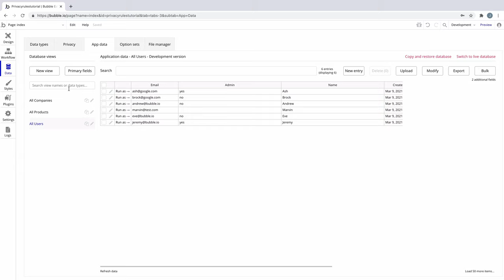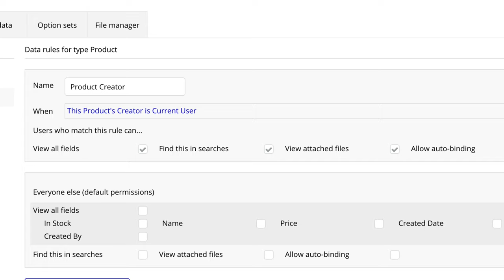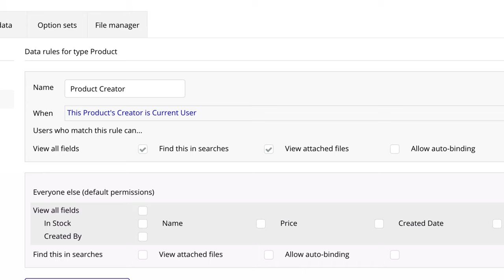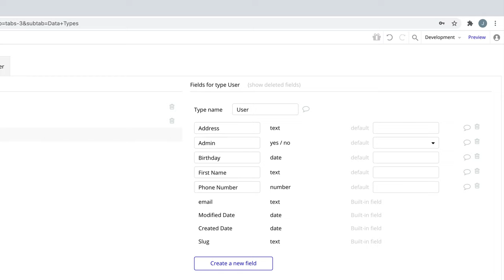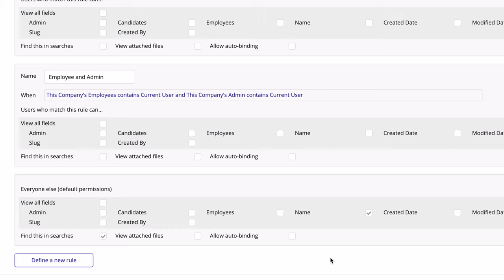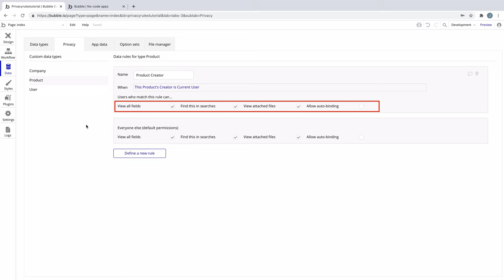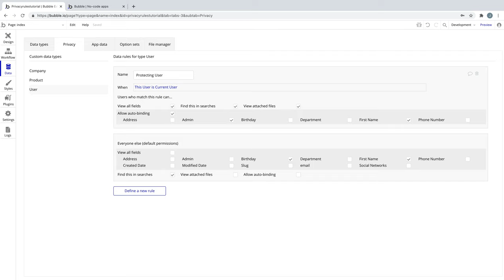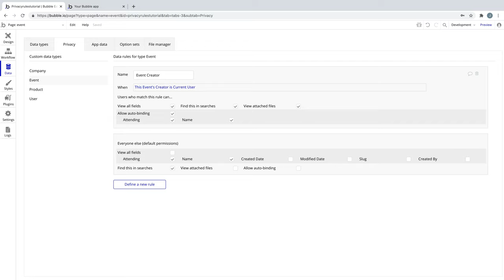How to Setup Privacy Rules | Bubble Tutorial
0:00 - What Privacy Rules Are
1:06 - How to Define a Rule
1:51 - Everyone Else (Default Permissions)
2:17 - Current User & This
2:46 - Privacy Rule Evaluation
3:14 - View all fields permission
3:37 - Find this in searches permission
3:54 - View attached files permission
4:09 - Allow auto-binding
4:27 - Reading Conditions
4:52 - Control The Entire Thing
6:26 - Granting Permissions For Fields
7:36 - Multiple Privacy Rules
10:47 - The Data API
12:05 - Debugging Privacy Rules
12:35 - Handling Workflow Security
12:57 - Setting Data Types to Private By Default
13:34 - Showing/Hiding Elements & Privacy Rules
14:18 - Privacy Rules Review